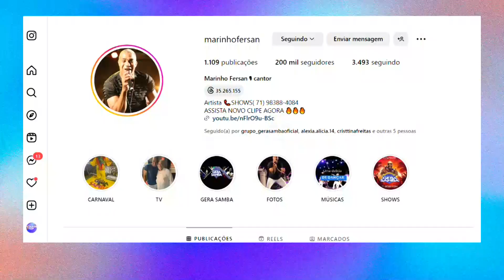TARDE TOP 19 09 23 BL2